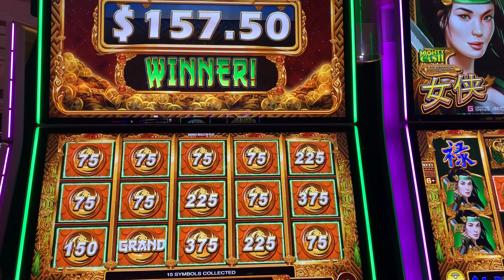MIGHTY CASH GRAND over 11k!! - My best GRAND Winning Moment!! (Pre Channel)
Enjoy this blast from the past, when King Jason won his biggest ever Mighty Cash jackpot!